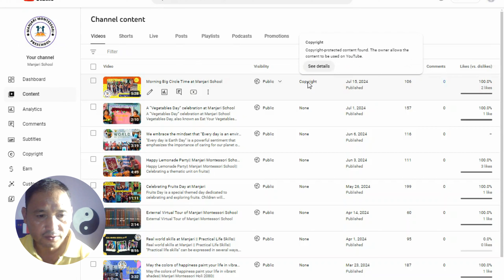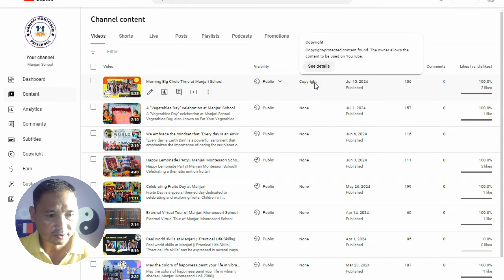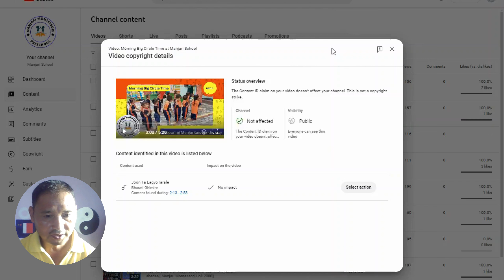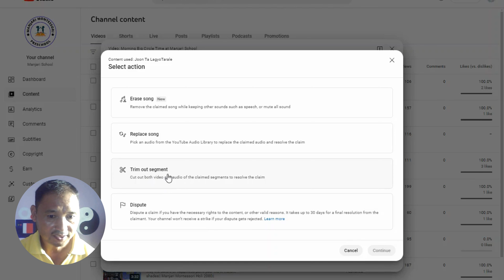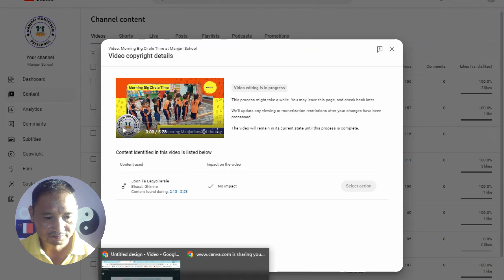मेरो युट्युव च्यानल कपिराईटमा पर्यो || यसरी हटाएर मनिटाइज गर्नसकिन्छ || How to remove copyright